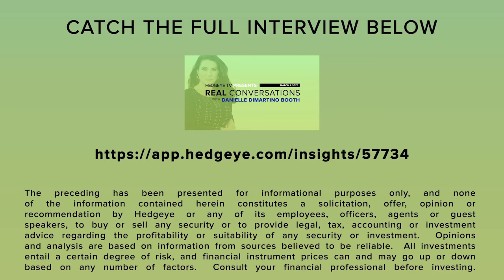DiMartino Booth: 6 Ways to Fix the Fed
When a highly regarded investor like Stanley Druckenmiller describes the Federal Reserve as “stumbling” and “reckless,” you know the Fed has a serious credibility problem.

Cue Danielle DiMartino Booth. She spent the better part of a decade at the Dallas Fed working alongside Dick Fisher. Her brand new book “Fed Up” devotes a significant number of pages to practical Fed fixes.

“We’re no longer the same nation that we were in 1913 when the Federal Reserve act was initially conceived,” DiMartino Booth says. In other words, let’s bring the Fed into the realities of the 21st Century. Here are six of her policy proposals from the video above with Hedgeye CEO Keith McCullough:

1.       Reduce the Fed’s mandate to just minimizing inflation
2.       Take the labor mandate out of the equation; put it back in the hands of the private sector
3.       Reduce regional Fed offices to ten districts (from twelve currently) by adding a regional Federal Reserve office (or two) on the West Coast and absorbing Minneapolis, St. Louis and Cleveland into Chicago
4.       Give every district a permanent vote to minimize the power of votes in New York and Washington D.C.
5.       The Fed should hire more staff with greater financial market familiarity and experience
6.       The Fed needs a better appreciation of monetary policy rules, like the Taylor Rule, which would help serve as a system of checks and balances

Watch the entire Real Conversations interview between DiMartino Booth and McCullough, “‘Fed Up’ Fed Veteran: Our Central Bank Is Failing, Here’s How to Fix It.”